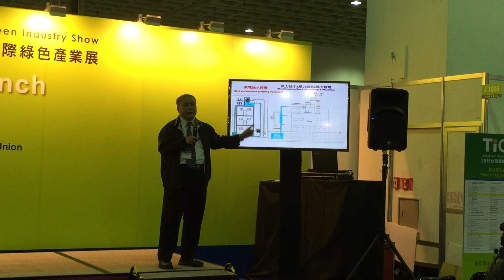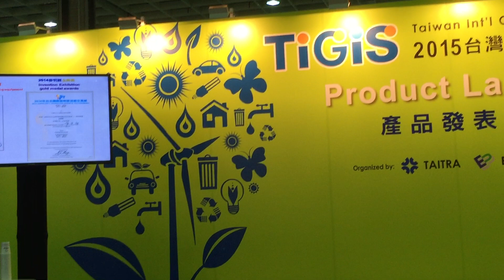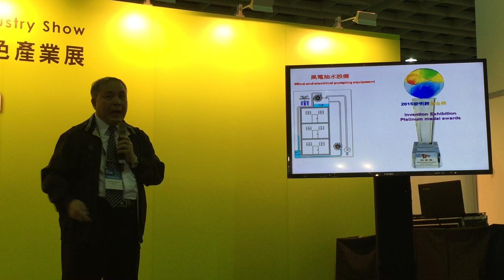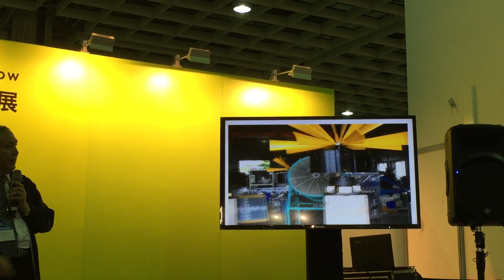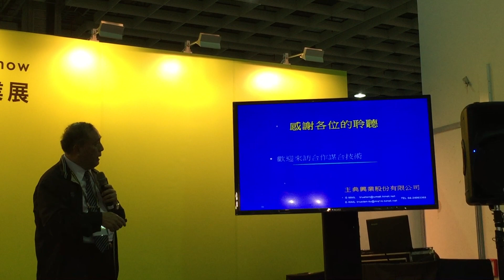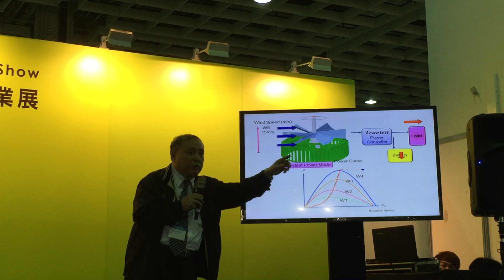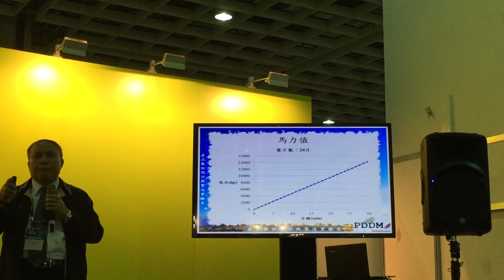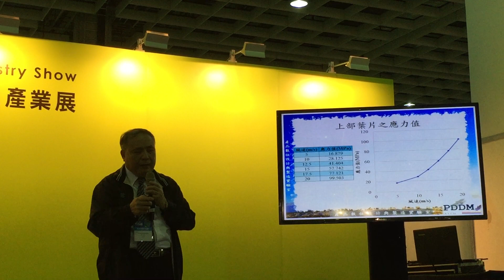Tecnologia em geração de energia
uma aula de tecnologia em energia